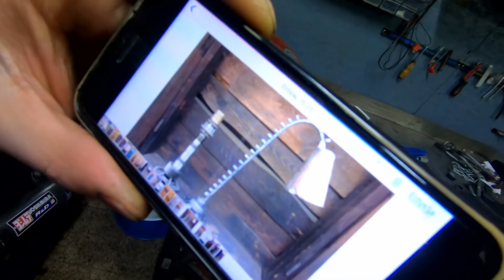PRZYGOTOWANIE DO SEZONU MOTOCYKLOWEGO REWIZJA MOTOCYKLA HONDA CBR 900RR DOLJORES PRZEGLĄD MOTOCYKLA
Siema Nosaczyska :)
Wziąłem się za przygotowanie do sezonu :) Tak więc szybki skrót :)

Pozdro!

AUTO-BACHUS
Elektryka, elektronika, tuning, chip-tuning, DPF FAP EGR modyfikacje sterowników, klimatyzacja, instalacje lpg, układy wydechowe, mechanika, wulkanizacja.
Józefów koło Otwocka 05-410 Sobieskiego 12

BLUZY KOSZULKI GADŻETY NAKLEJKI SMYCZE WLEPY I INNE PIERDOŁY